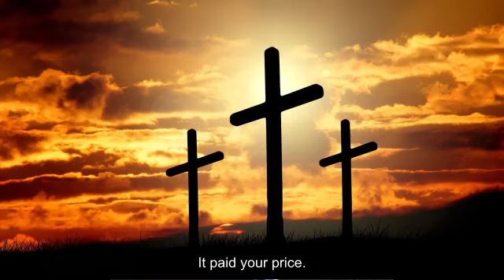What that day on Calvary did to you | William Branham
83 Look what that day on Calvary did to you. It paid your price. It settled the question. “Your sins be as scarlet; they’re as white as snow. Red like crimson; white like wool.” Then you have no sin. You are perfectly sinless. No matter what you done, or what you do, you’re still sinless. As long as you’ve accepted Jesus Christ as your Saviour, your sins are forgiven. Anything is forgiven is “remitted and forgot about.” 84 Then what does it do? It gives you, after that condition, His Spirit, to follow Him, and to do as He did, for others who is following on. He was just one Man, the perfect Man. He gave His life, and He made an example for you. Now what must we do?
   60-0925 - That Day On Calvary
   Rev. William Marrion Branham